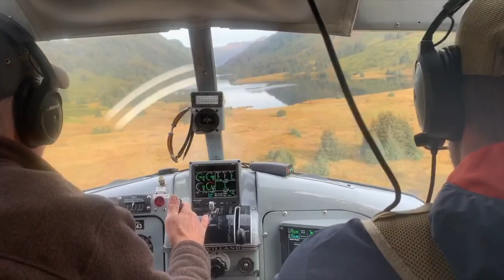Alaska-Afognak Island Roosevelt Elk Hunt 2019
An adventure to Kong Island seeking the giant Roosevelt Elk of Alaska. After being lucky enough to draw two elk tags, our next goal was to fill both of them with bulls.

Filmed by: Bryan Cloninger
Edited by: Carly Cloninger